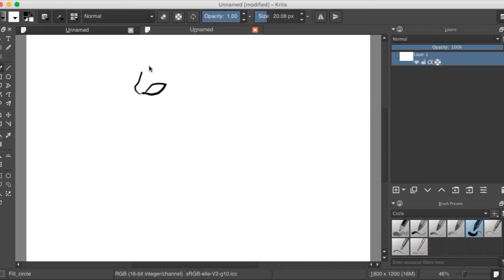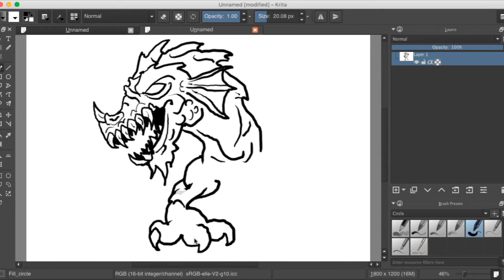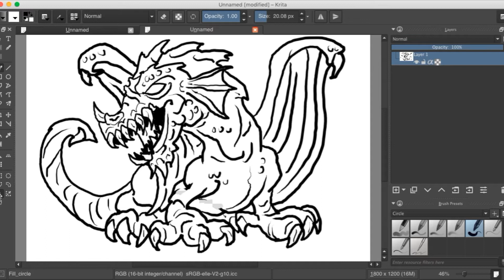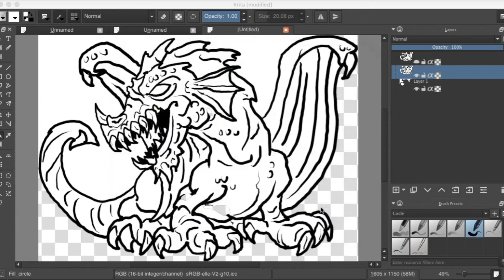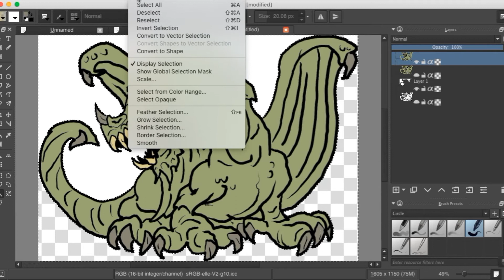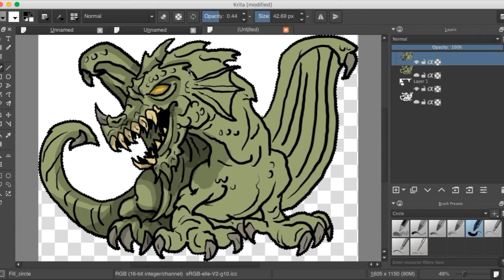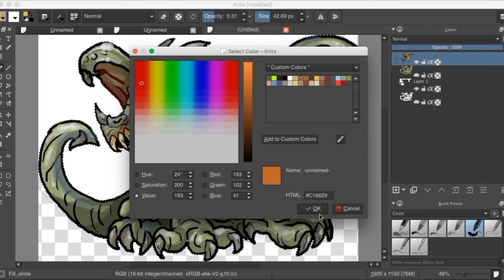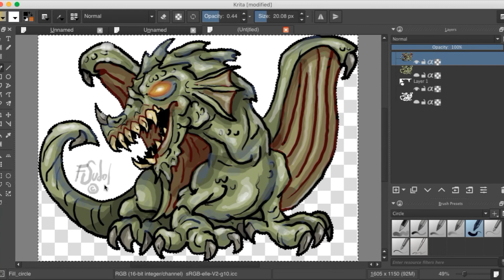How to Draw A Dragon (30 minutes real time)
How to Draw A Dragon (30 minutes real time), from imagination. I usually start with the eyes, much the way Brian Froud, the creature concept artist did for The Dark Crystal. The eye is the focal point of the character, so it's always been there that felt most natural as the starting point. Once I create the eye, I just keep adding lines, piece by piece, to define and create the character and dimension of it, visualizing what the next line will reveal in my mind. It takes practice, but when just starting out years ago, I just had fun with it as I do to this day with drawing. And cartoons don't have to be perfect, so it's even more fun than if trying to make everything perfect.